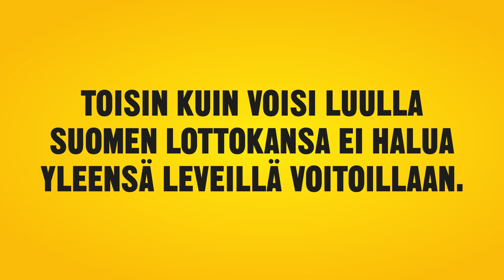Lottovoittaja ei haravoi | Veikkaus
Löytyykö Suomesta sellaista lottoajaa, jolla ei olisi suunnitelmat valmiina lottovoiton osuessa kohdalle? Haaveita on miljoonia, tässä niistä yksi, ehkä vähän erikoisempi 😉
Mitä sinä muuten tekisit, jos voittaisit lotossa?

Koko kansan Lotto täyttää tänä vuonna pyöreät 50 vuotta. Juhlavuoden kunniaksi kerromme sankariin liittyviä mielenkiintoisia tarinoita, joita et ehkä vielä tiennyt.

Category
Sports